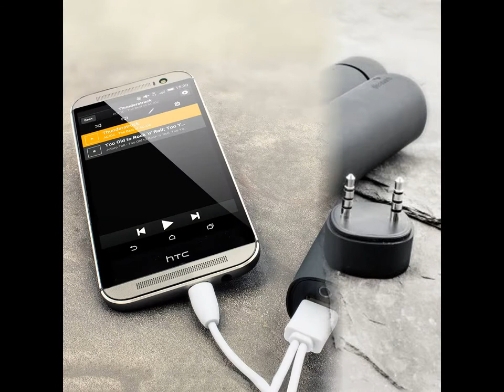Power Jam 3 в 1: колонка, подставка, зарядка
Power Jam 3 в 1: колонка, подставка, зарядка 1300р
Power Jam 3 в 1 — портативная зарядка с аудио колонкой — три устройства в одном: колонка, подставка, зарядка. Эта зарядка вполне отвечает современным тенденциям слияния и поглощения. То есть, в одном устройстве совмещены три: универсальная зарядка, компактная аудио колонка и подставка. Колонка подойдёт ко всем устройствам, оснащённым стандартным 3.5 mm аудио входом. Благодаря небольшому размеру и маленькому весу, зарядку можно носить с собой как в рюкзаке, так и в женской сумке и даже просто в кармане.

Технические характеристики :

Ёмкость аккумулятора: 4000 mAh
Вход: DC 5V -- 800 mAh
Выход: DC 5V -- 1000 mAh
Версия USB: 2.0
Мощность динамика: 2 Вт
Время зарядки: 3-5 часов
Материал: Soft-touch пластик (эластичное резиновое покрытие, известное как «прорезиненный пластик»)
Размер: 136 x 29 x 29 мм.

Комплектация:
Power Bank JAM 3 в 1
USB-кабель
Упаковка